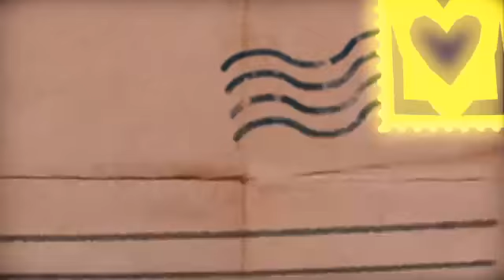Tearaway Unfolded (Part 50)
Welcome to a cute little adventure platform game! It seemed adorable and like a lot of fun so here we go into the wonderful world of Tearaway.  I finally finished the game and the ending was adorable.